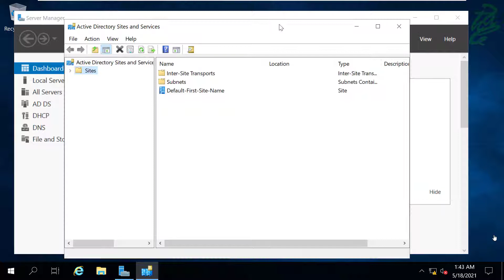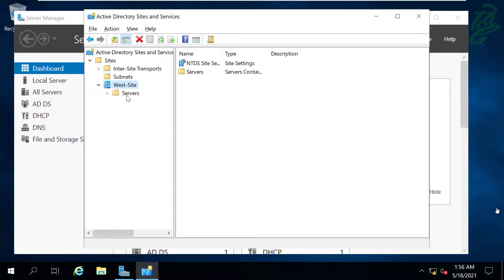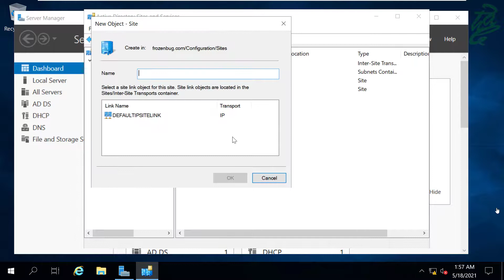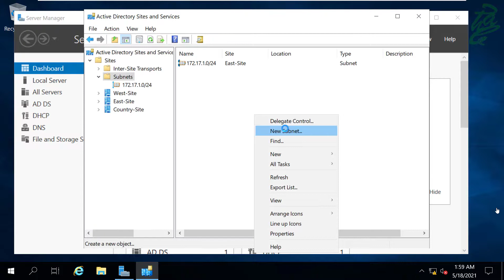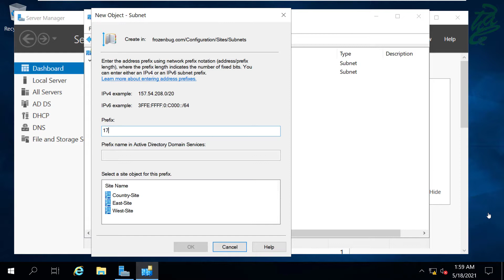77 - Create Active Directory Sites and Subnets